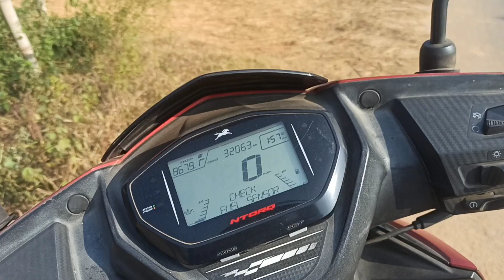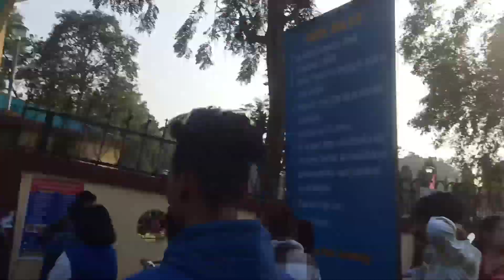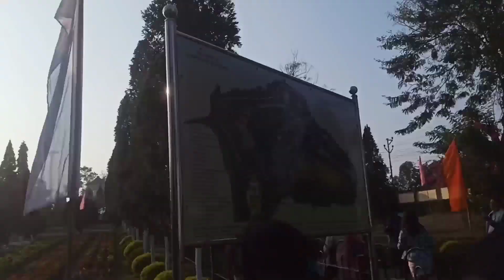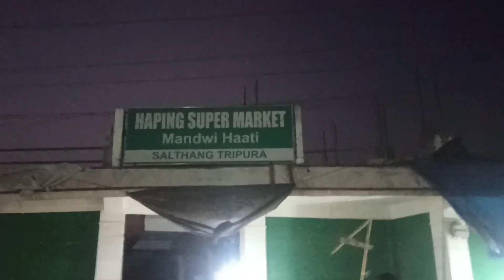2023ka 1st vlog hai aur sabko happy new year🎊